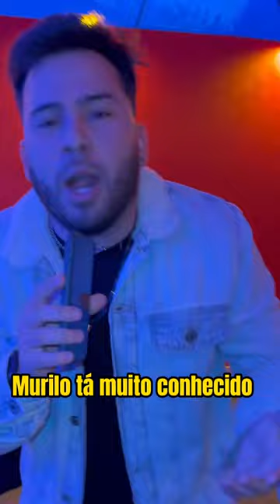BEIJEI A MARINA FABRIS!!?